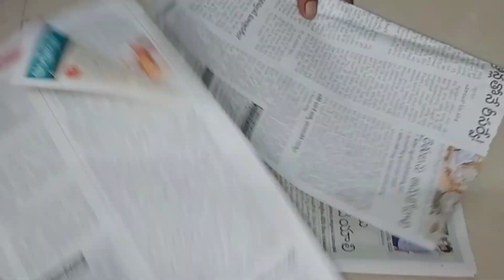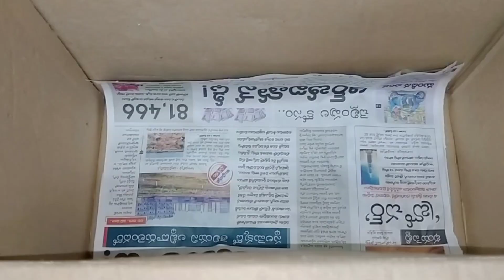How To Ripe Mangoes At Home without chemicals | How To Store Mango Pulp | How To Cut Mango Easily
How to store mango pulp without using preservatives and sugar &  How to cut mango easily | Ripe mangoes easily without any chemicals

In this video , I explained how to ripe mangoes without any chemicals at home naturally , how to cut the mango into pieces easily in seconds , how to store mango pulp or juice in refrigerator for 1 year without adding any preservatives and chemicals.
You can follow these simple tips and make your work easier .

Hope you guys like this video , share it with your family and friends and comment.